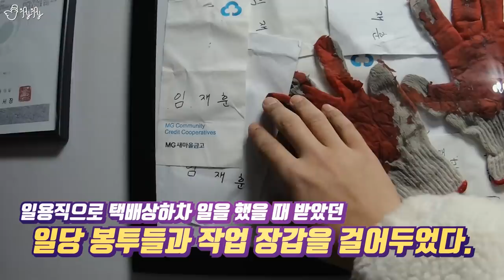틈틈이 조금씩 완성한 나의 스튜디오. [제이제이] 룸투어 함께해요!!